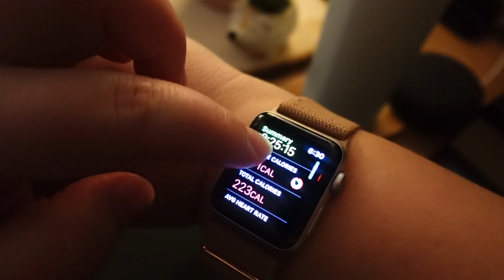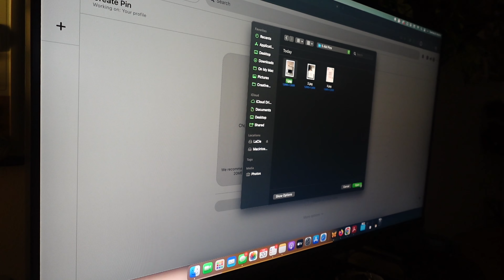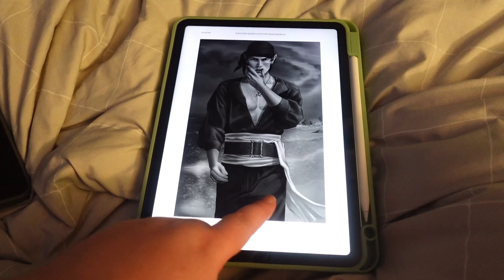My Ideal Evening Routine Update: Little life & book chats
At the end of December of 2023, one of my goals was to create an evening routine that worked for me, instead of feeling scrambled after coming home from work. I wasn't too confident how well my routine would stick in that video and I'm happy to say the routine has stuck and here's an update!

I do also get a little chatty about life lately, not really feeling myself and my mental health. As well as some bookish chat about The Ever Queen. 📚

Timestamps 💌

0:00 Intro
0:06 Home/Workout
0:30 Post workout/life lately chat
3:12 Dinner, shower, content stuff
3:54 Thoughts on my evening routine
6:39 The Ever Queen and Sucky Sequels Season
10:17 Outro